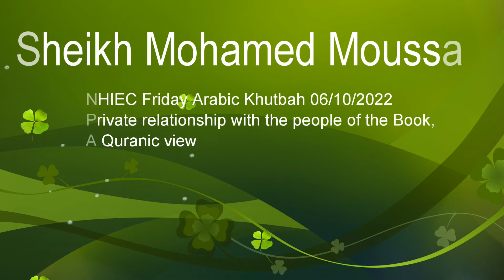NHIEC الشيخ محمد موسى {خصوصية العلاقة مع أهل الكتاب، نظرة قرآنية}